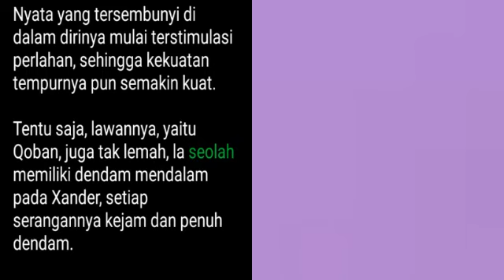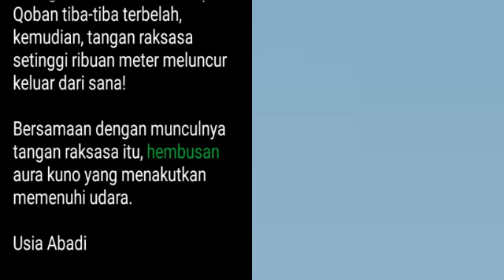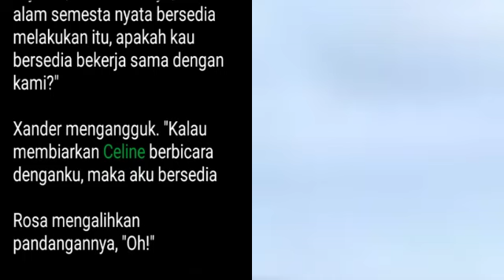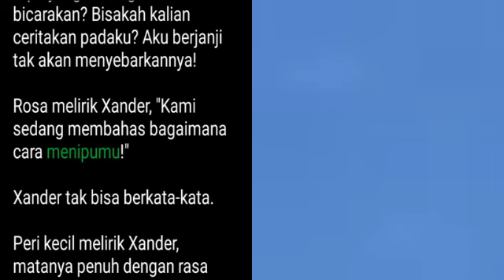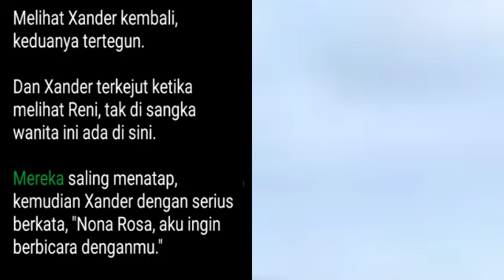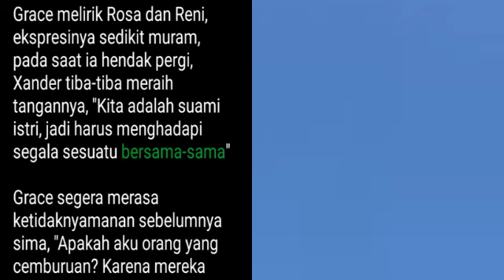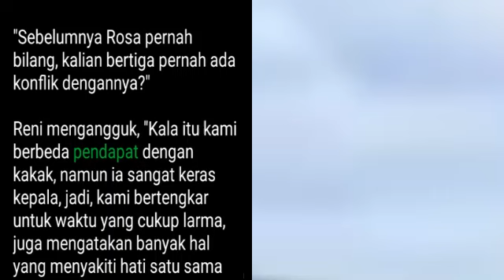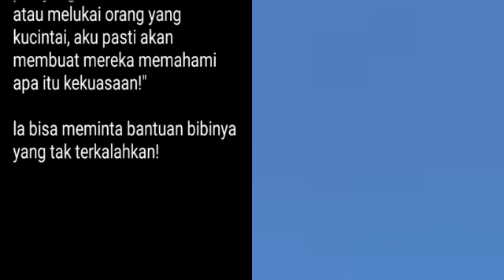Bab 383-385 Jangan Merenggut Nyawanya!, Mistis Pedang Pemberani | Pedang Naga Perkasa, Xander Ye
Bab 383 Yang Penting Jangan Merenggut Nyawanya!

Medan perang dewa.

Di atas arena pertarungan yang luas, suara ledakan terus terdengar, mengguncang langit dan bumi.

Dalam beberapa waktu terakhir, Xander terlibat dalam pertempuran besar dengan Qoban setiap hari.

Setelah kemampuannya meningkat, yang paling Xander idamkan adalah pertempuran. Dalam pertempuran, kekuatan sumber Tao dan kekuatan Dewa Nyata yang tersembunyi di dalam dirinya mulai terstimulasi perlahan, sehingga kekuatan tempurnya pun semakin kuat.

Tentu saja, lawannya, yaitu Qoban, juga tak lemah, la seolah memiliki dendam mendalam pada Xander, setiap serangannya kejam dan penuh dendam.

Boom!

Xander terpelanting ribuan meter dari arena pertarungan. Qoban hendak menyerang, namun melihat ke kanan, di sana ada seorang wanita, itu adalah Rosa yang sudah kembali.

Rosa berkata dengan tenang, "Kalian boleh menyerangnya secara bersamaan!"

Qoban serta yang lain saling pandang, agak tak mengerti.

Rosa berkata lagi, "Asal jangan merenggut nyawanya!"

Ketiganya meragu sejenak, lalu mengangguk dan melesat ke arah Xander

Melihat mereka bertiga datang menyerang, ekspresi Xander berubah drastis. Apa-apaan ini, kok jadi keroyokan?

Xander menoleh ke Rosa, namun pihak lawan tak menghiraukannya.

Xander merasa tak berdaya!

Tak lama kemudian, terdengar suara teriakan Xander dari arena pertarungan.